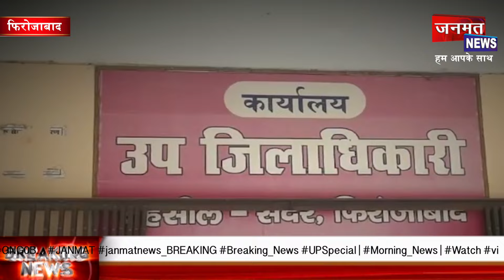घूंघट डाले पहुंची अस्पताल तुरंत लिया एक्शन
janmat फिरोजाबाद स्थित एक प्राथमिक स्वास्थ्य केंद्र में उस वक्त हड़कंप मच गया, जब जिले की महिला एसडीएम (IAS) औचक निरीक्षण करने पहुंच गईं. निरीक्षण के लिए एसडीएम घूंघट में मरीज बनकर पहुंची थीं. उन्होंने आम मरीजों की तरह लाइन में लगकर पर्चा बनवाया और डॉक्टर को दिखाने के लिए कतार में लग गईं. शुरू में उन्हें कोई पहचान नहीं पाया. लेकिन जब खुलासा हुआ कि घूंघट वाली महिला कोई और नहीं बल्कि एसडीएम हैं, तो वहां मौजूद कर्मचारियों के पसीने छूट गए. एसडीएम को स्वास्थ्य केंद्र में कई खामियां मिलीं. JANMAT​ janmatnews_BREAKING​ Breaking_News​ UP​Special | Morning_News​ | Watch​ video​ janmat​ news JANMAT TV

Follow On Fcaebook .